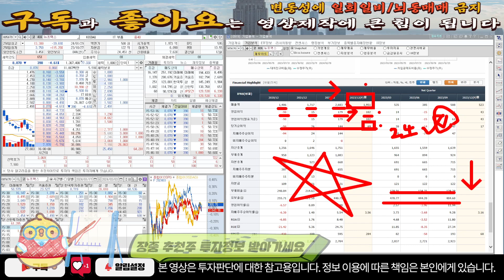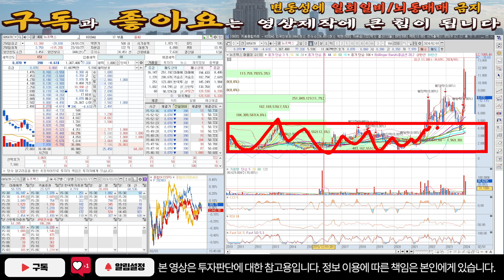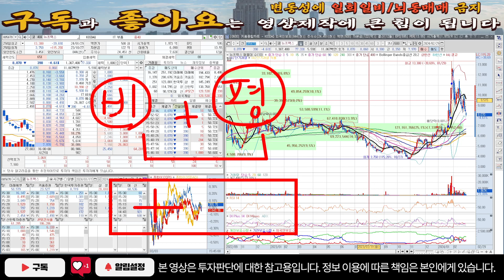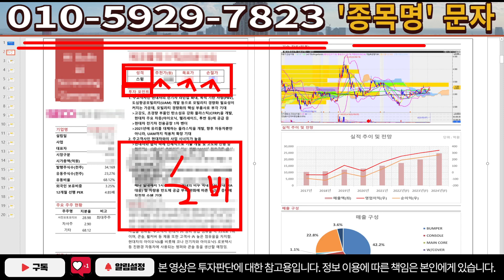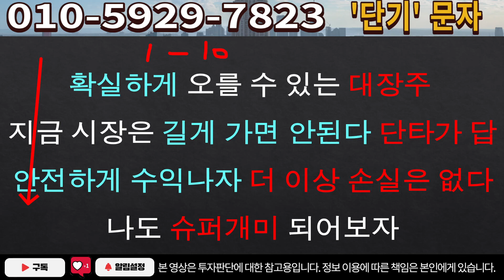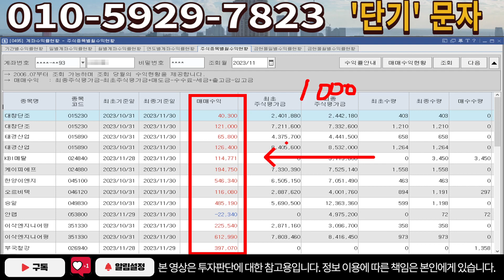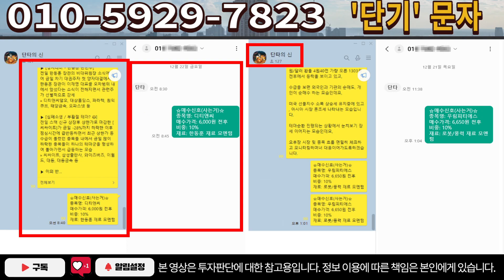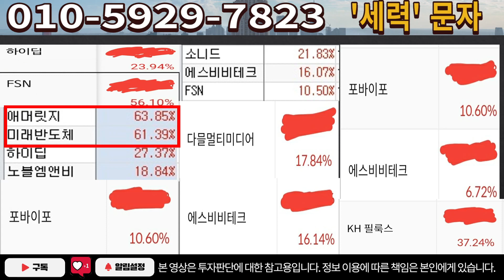[주식]뉴프렉스 - 드디어 일 냈습니다! 다음주 준비 이렇게 하세요!